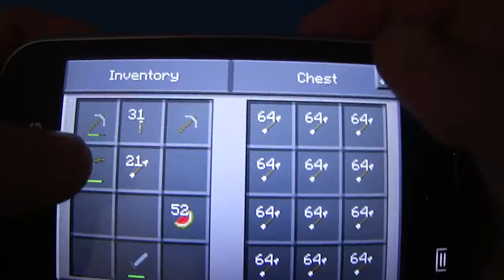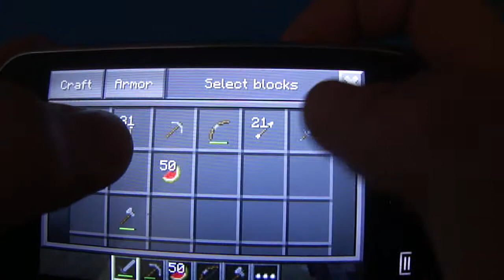Devi Games | Let's play Minecraft PE S01E10 CZ/HD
Pokud se vám tento díl líbil (doufám že líbil :) ) můžete dát ,,lajk".